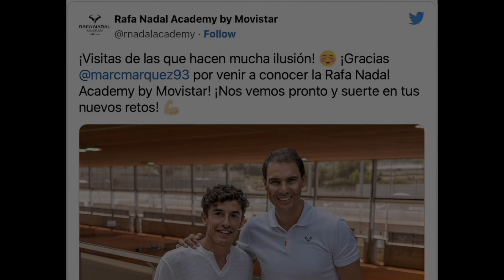Rafael Nadal, Tidak Sengaja Membocorkan Masa Depan Marc Marquez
Kamu bisa mendapatkan informasi soal motogp dan otomotif lebih cepat, dengan mengakses website kami di :